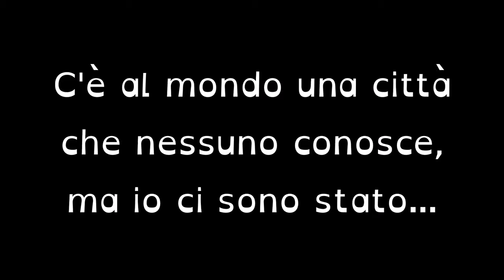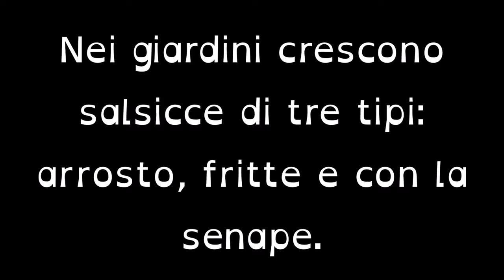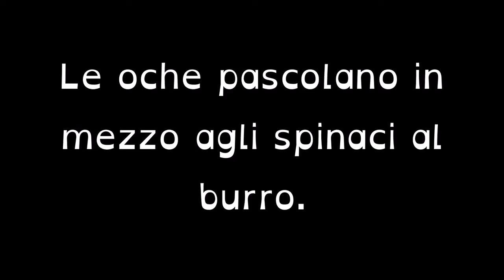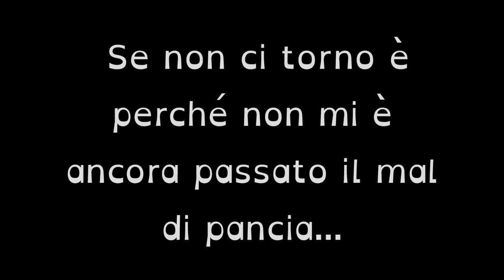La città che nessuno conosce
Fatto quando andavo alle elementari.